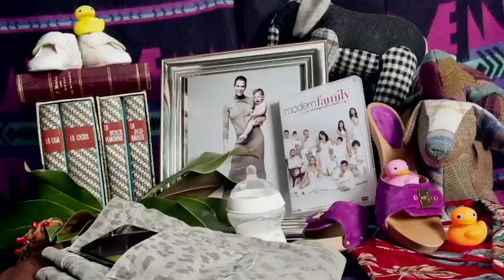Bimba y las series de FOX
Noviembre es el mes de las series en FOX? Spartacus, Glee, Modern Family, Los Simpson, Ladrón de Guante Blanco, Hijos de la Anarquía... Para celebrar tanto estreno hemos pedido a Bimba Bosé que realice un bodegón de cada serie y a Gorka Postigo que lo fotografíe todo. Aquí tenemos el Making Of